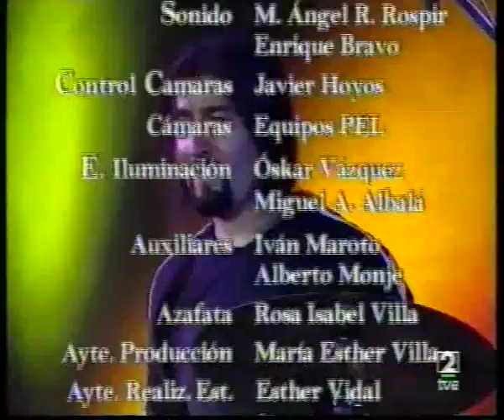Cool Jerks, Los Conciertos De Radio 3, 1998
Los Cool Jerks hace unos cuantos años...